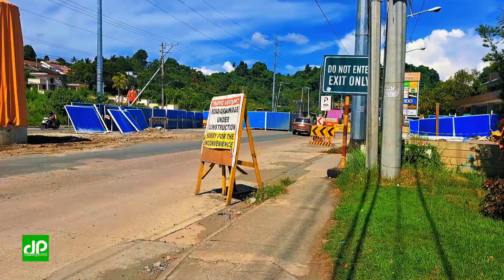Maa-Diversion Road Flyover Construction Update | VLOG #53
Here's an update on the ongoing construction of Maa-Magtuod Flyover (Maa-CP Garcia Highway intersection) as of October 22, 2023.

This 1km-bridge, when completed, will alleviate the congestion in CP Garcia Highway and Maa-Magtuod road.

Thanks!